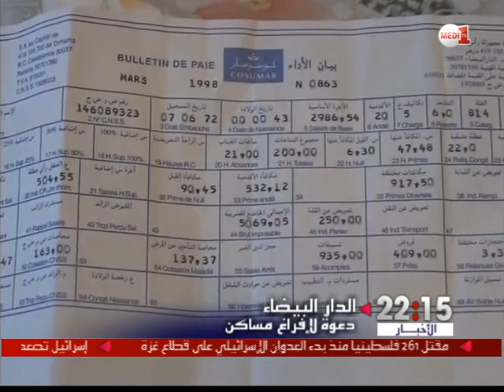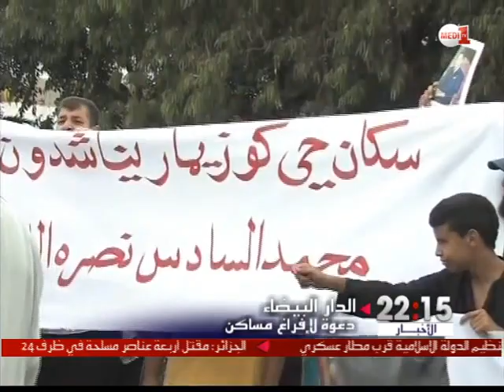نشرة أخبار المسائية لمدي 1 تيفي الجمعة 18 يوليوز 2014